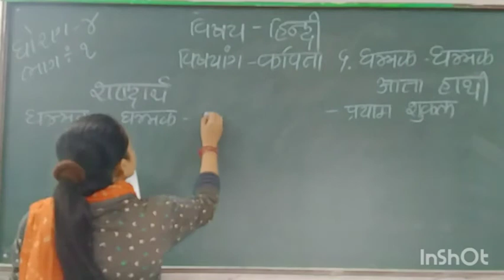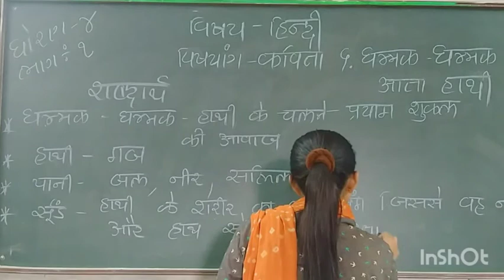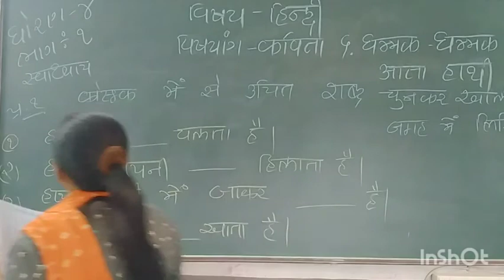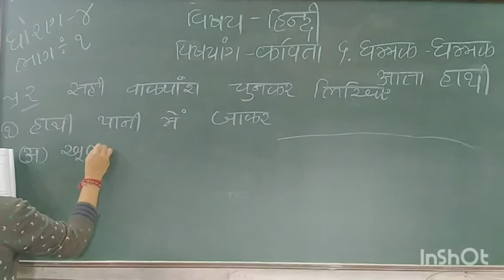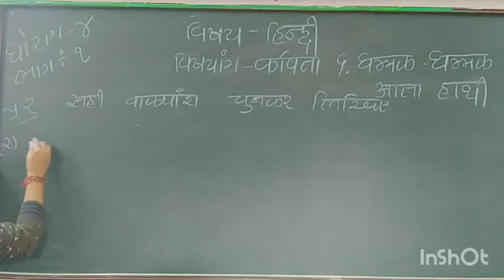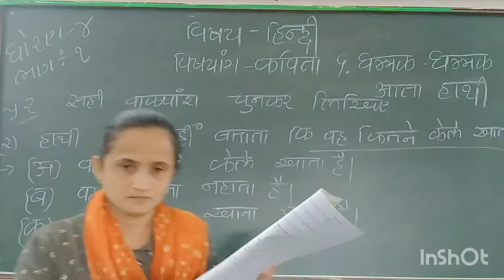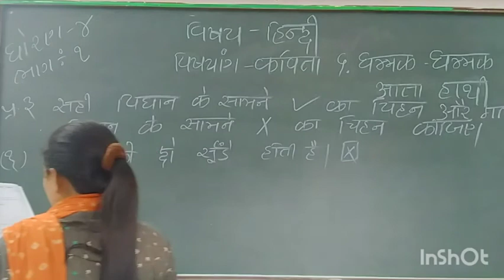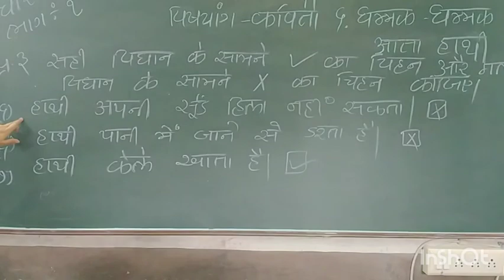4 हिन्दी कविता 5 धम्मक धम्मक आता हाथी Part 1